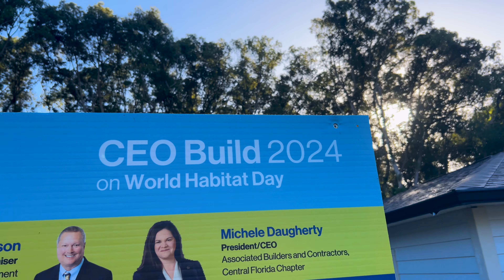21 Central Florida Executives Come Together for Habitat's 2024 CEO Build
In an unprecedented collaborative effort, 21 of Central Florida's top CEOs and business leaders came together on November 4th, 2024 to address the pressing issue of affordable housing in the region.

This event not only showcased their commitment to the community but also highlighted the transformative power of homeownership.
Seminole County.

CEO Build brings together local CEOs and leaders to build a home for two local families and creates an opportunity for local leaders to give back to their communities and advocate for affordable homeownership.

Find out more about this year's event and how you can get involved